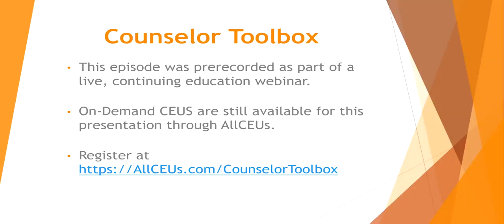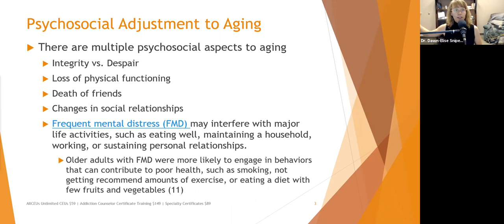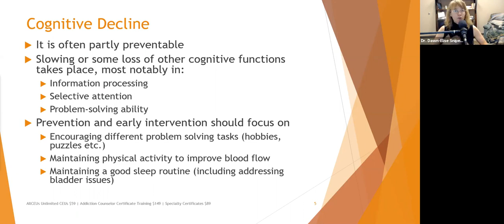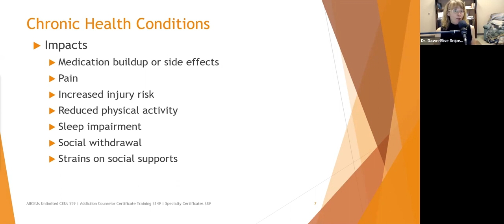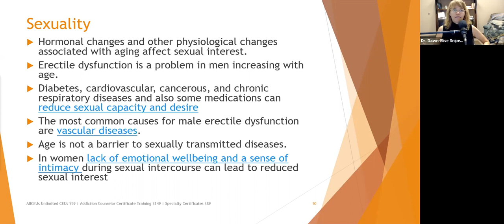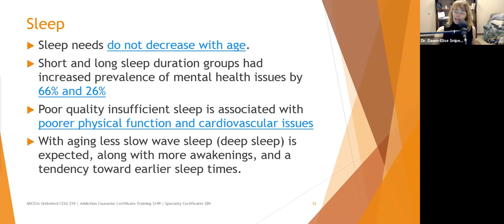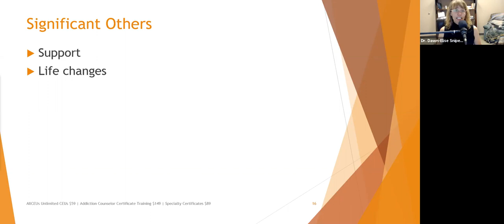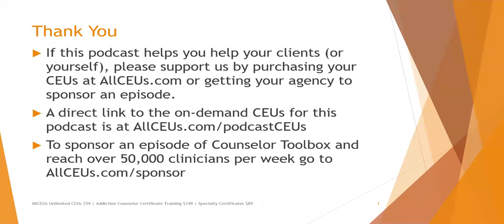421 Mental Health and the Elderly 12 Key Points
Dr. Dawn-Elise Snipes is a Licensed Professional Counselor and Qualified Clinical Supervisor.  She received her PhD in Mental Health Counseling from the University of Florida in 2002.

CEUs are available for this presentation at AllCEUs

Specialty Certificates starting at $89 including